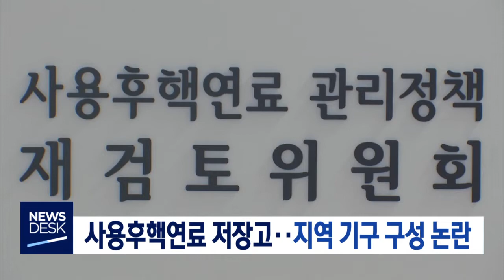타이틀+예고[포항MBC뉴스]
월성원전 사용후 핵연료 임시 저장 시설
확장 여부를 논의할 경주시 지역 실행 기구가
논란을 빚고 있습니다.
지역 민심과 시민단체의 여론을 폭넓게 수렴할
수 있도록 인적 구성을 바꿔야 한다는 지적입니다.

새벽 산책을 나온 70대 노부부가
음주 운전 차량에 치어 숨지는 안타까운
사건이 포항에서 발생했습니다.
운전자는 혈중 알콜농도가 면허 정지에
해당하는 수준의 음주 상태였습니다.